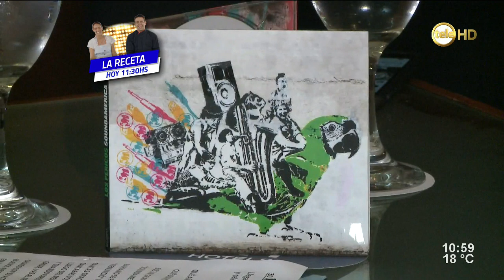Los Pericos celebran 30 años de música